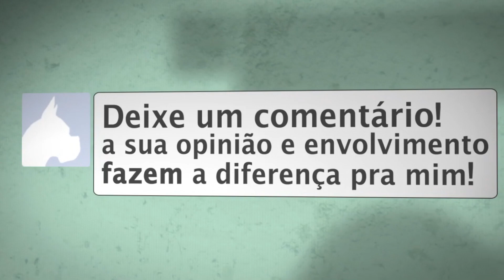🔴 HUNT: SHOWDOWN GAMEPLAY - PRIMEIRAS IMPRESSÕES DESTE SHOOTER FPS - NA ABA DO GRINGO CLOSED ALPHA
HUNT: SHOWDOWN GAMEPLAY - PRIMEIRAS IMPRESSÕES DESTE SHOOTER FPS - CASSANDO MONSTROS E DEMONIOS NA ABA DO GRINGO - CLOSED ALPHA

Jogando MMO, MMORPG, SHOOTERS, FPS e JOGOS ONLINE !

PROBLEMAS COM PING NOS JOGOS ONLINE ?